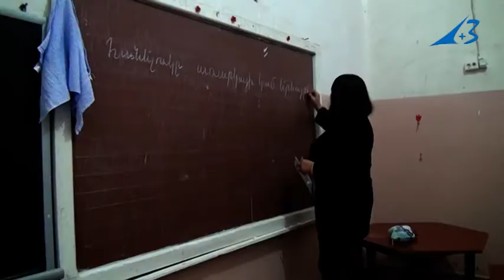Քարկոփի դպրոցը սանհանգույց կունենա